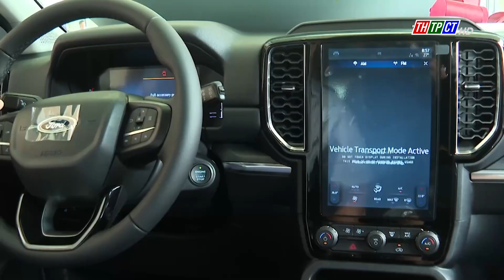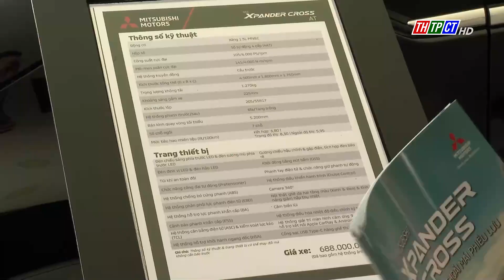Thị trường ô tô: Kỳ vọng đan xen thách thức | Cần Thơ TV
Theo Hiệp hội các nhà sản xuất ô tô Việt Nam (VAMA), trong tháng 2/2023, sức mua ô tô đã bắt đầu có sự tăng trưởng trở lại sau khi giảm mạnh ở tháng đầu tiên trong năm. Tại TP. Cần Thơ, thị trường cũng đã ghi nhận những tín hiệu khởi sắc. Tuy nhiên, nhiều khó khăn liên quan đến tài chính của người dân, lãi suất ngân hàng và các chính sách hỗ trợ người mua xe cũng là một thách thức cho việc thị trường ô tô lấy lại đà tăng trưởng trong năm 2023 này.